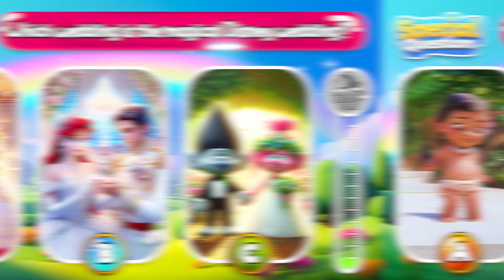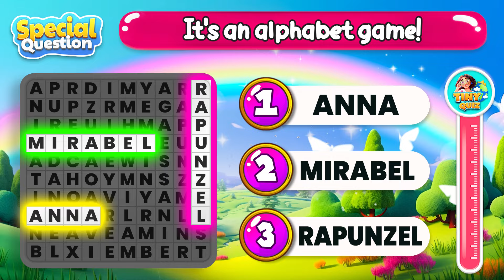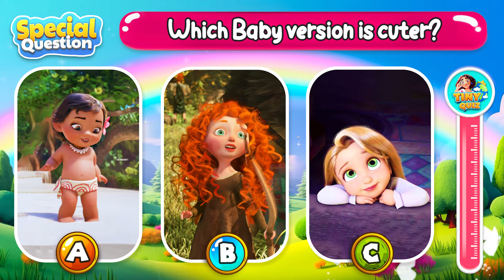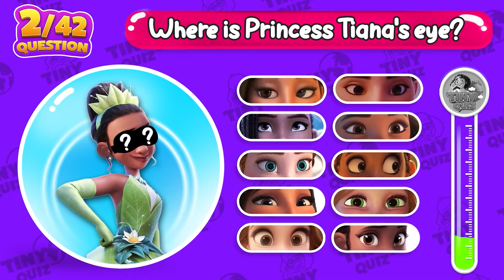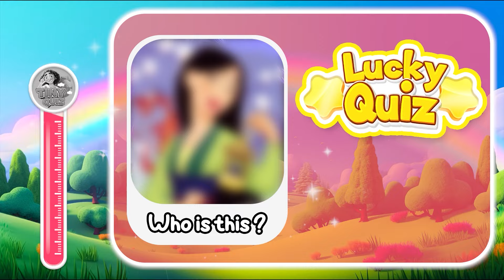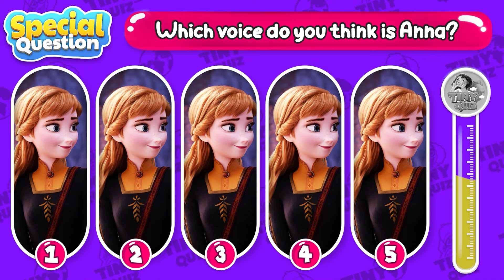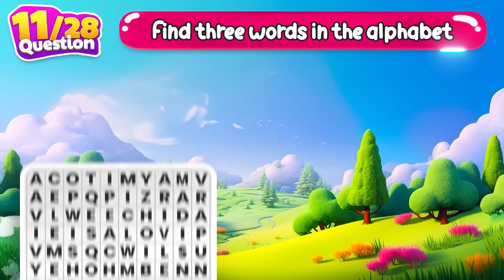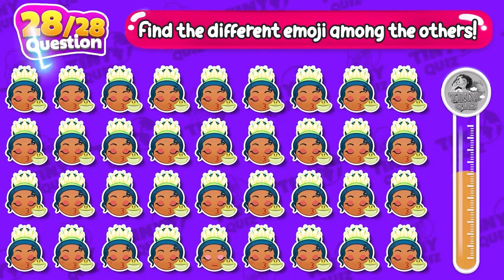🔥 Guess the Characters by their VOICE | Super Mario, Princess Disney, Inside out 2, Disney Character